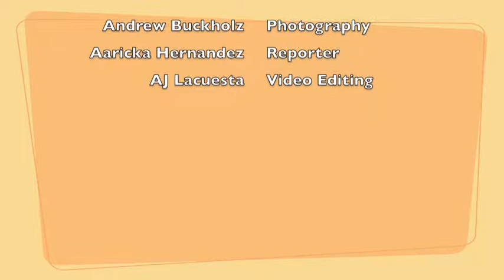Superhero Night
Aaricka Hernandez recaps "Super Hero Night" at California Baptist University. Students were treated with root beer floats, popcorn, and a movie.